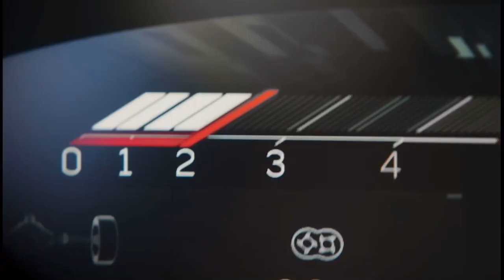2022 Cadillac Manuel Transmission CT4- V & CT5-V